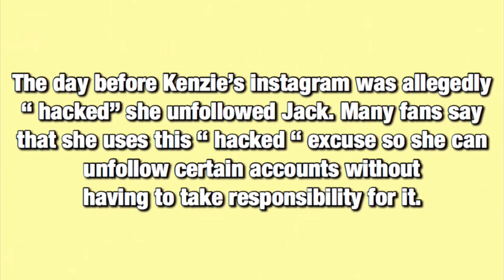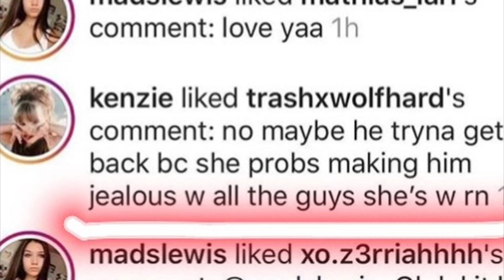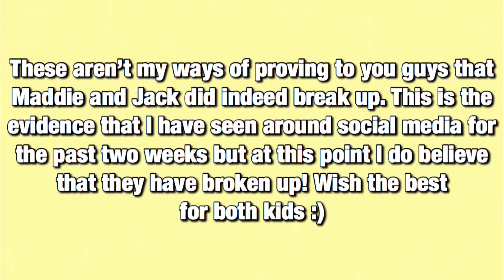5 NEW proof on Maddie and Jack’s Breakup